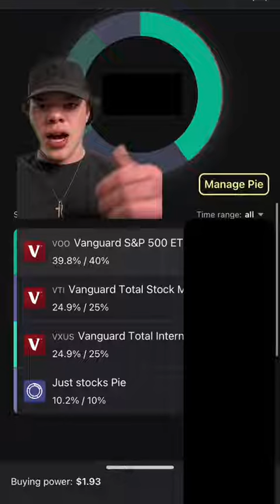Everything I Invest In howtoinvest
This Channel provides daily trending investment tips and investing methods.

💙 View, rate, share and comment on your favorite emojis

keywords;

investing
best advice
investing tips
investing 101
successful
make money
how to get rich
successful investor
money
investments
stock market
successful investing
money advice
make more money
investing money
investing resources
weekly investing newsletter
warren buffett
phil town
rule one investing
rule #1 investing
best advice
investing tips
investing 101
successful
make money
successful investor
money
investments
stock market
successful investing
money advice
make more money
investing money
investing resources
weekly investing newsletter
warren buffett
phil town
rule one investing

keywords;

investing
best advice
investing tips
investing 101
successful
make money
successful investor
money
investments
stock market
successful investing
money advice
make more money
investing money
investing resources
weekly investing newsletter
warren buffett
phil town
rule one investing
rule #1 investing
best advice
investing tips
investing 101
successful
make money
successful investor
money
investments
stock market
successful investing
money advice
make more money
investing money
investing resources
weekly investing newsletter
warren buffett
phil town
rule one investing
rule #1